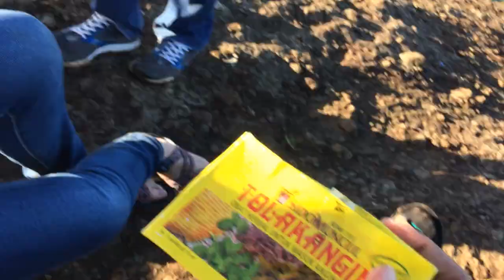Back in Jogja! Hiking Up Mount Api Purba with Sarah and Hosea Ri